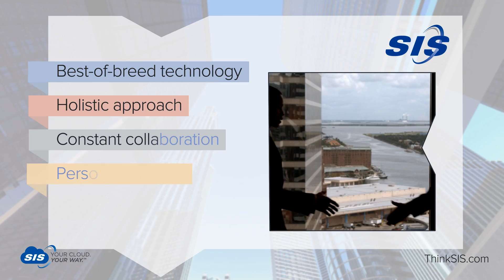Corporate Video Production Demo Reel - Post Time Studios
View corporate videography footage filmed, edited, and produced by Post Time Studios. We are a full-service media production company.

Visit to learn more about our award-winning video production and editing services

We have a passion for creating videos that tell a story. We always strive to be the best in video production and editing services for Corporations across the country. This corporate demo reel shows our high-quality video production that can be utilized for internal or external marketing and sales. If you are looking for a producer or editor for your next corporate video, look no further than Post Time Studios.

Our Editors and Producers are among the best in the industry and allow us to create an impactful video that can help your business thrive. Our team uses exceptional problem solving skills to communicate your company’s message in innovative ways.

Our editors have a collection of elements and resources at their fingertips which allow for limitless creative possibilities and provides our edit team with the ability to stay focused on the client’s vision.
Our knowledgeable video production crew puts our top-of-the-line gear to work making creative media solutions for corporate brands like yours.